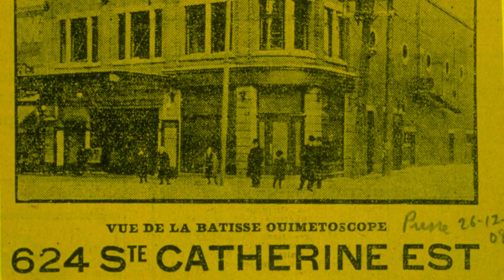La Ligne du temps du Québec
Une nouvelle façon d'explorer la passionnante histoire du Québec, de 1760 à 1945!